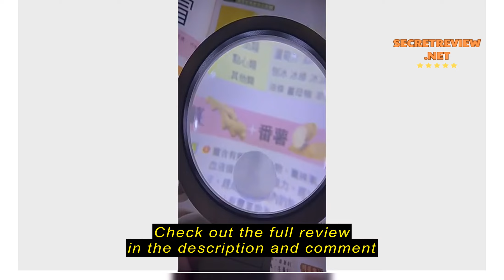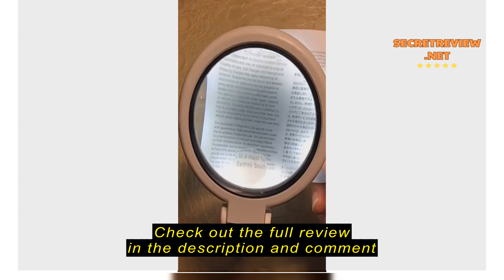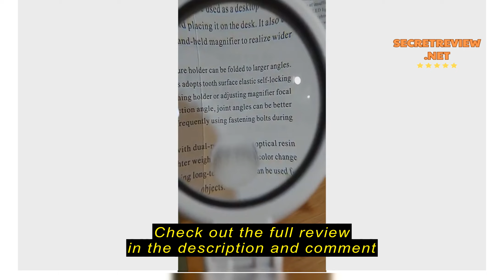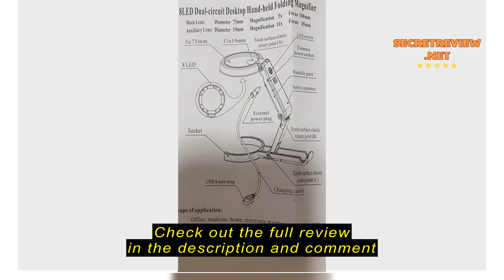Review ✨PA✨ 5/11X Magnifying Glass with 8 LEDs Light Foldable Stand Table Magnifier Tool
✨PA✨ 5/11X Magnifying Glass with 8 LEDs Light Foldable Stand Table Magnifier Tool